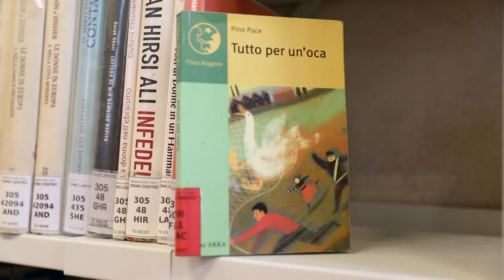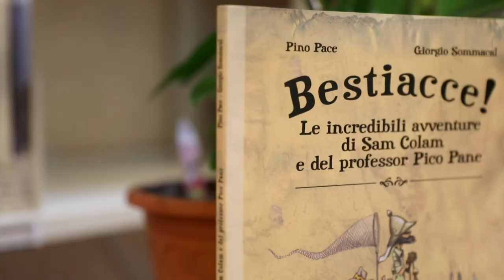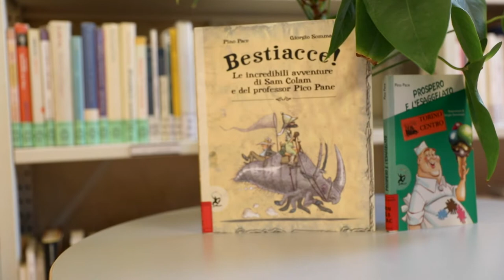SGUARDI D’AUTORE Vol. 6 | Pino Pace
Durante quest'intervista Pino Pace ci racconta la sua esperienza nel mondo della letteratura per l’infanzia. Per l’autore sono strumenti fondamentali la promozione della lettura, in biblioteca e nelle scuole, e un primo approccio alla scrittura creativa.

SGUARDI D’AUTORE è una raccolta di dodici interviste a scrittrici e scrittori torinesi (o adottati da Torino) che ruota intorno al tema delle Biblioteche civiche torinesi.
In dialogo con le Volontarie e i Volontari del Servizio Civile Nazionale, ogni autore presta il proprio sguardo unico e particolare per analizzare le tematiche e i diversi aspetti
che caratterizzano attualmente una biblioteca pubblica: dal ruolo canonico di custode del sapere, di luogo di studio, di ricerca, di promozione del libro e della lettura, a quello più recente di luogo di incontro, di scambio, di condivisione, di integrazione, di servizi erogati al cittadino.